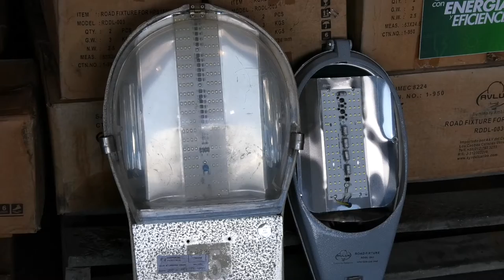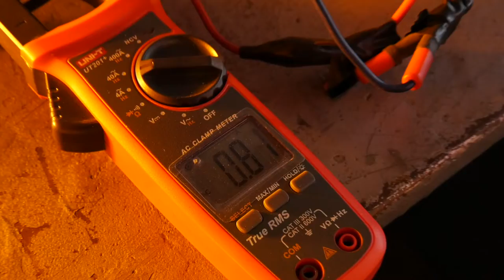DECLARACIONES G/J NÉSTOR REVEROL, SÉPTIMA ENTREGA DE MATERIALES Y EQUIPOS A TRAVÉS DEL SISTEMA 1X10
Esta semana seguimos respondiendo al pueblo venezolano a través del Sistema del 1x10 del Buen Gobierno en materia de electricidad, con la 7ma. Entrega de materiales y equipos que serán distribuidos en todas las regiones del país, con la participación activa de los Gerentes Territoriales de Corpoelec.

Hoy entregamos 12 mil luminarias y 180 transformadores que serán desplegados para atender 1.678 casos y beneficiar a 70 mil 099 familias, gestionando la tercera línea estratégica de acción, que se refiere al derecho al ambiente, a la ciudad y los servicios públicos.

Desde el inicio de esta nueva forma de hacer gobierno junto al pueblo, se han suministrado 54.608 luminarias y 1.658 transformadores, mientras que en lo que va de año se han entregado más de 254 mil luminarias y 6.095 dispositivos de potencia.

Seguimos confiando en la iniciativa e inventiva de nuestra fuerza trabajadora en los 24 talleres de recuperación de luminarias de alumbrado público, una muestra irrefutable del compromiso con los ciudadanos.

¡Seguimos venciendo!